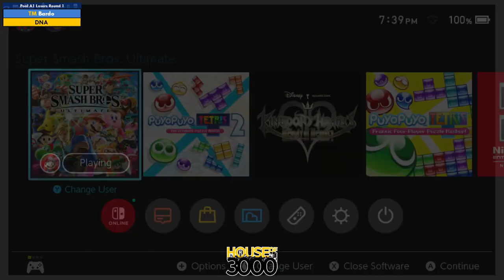Xeno349 Pool A1 Losers Round 1 Bardo vs DNA